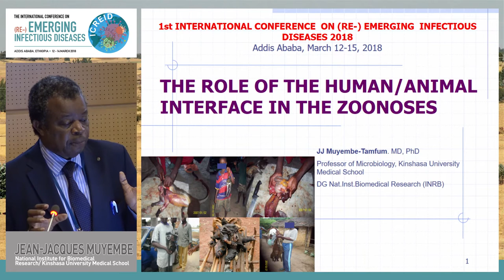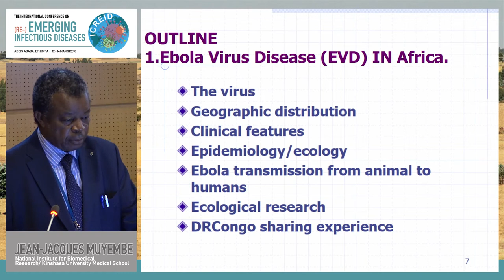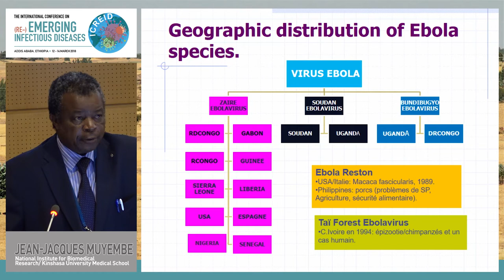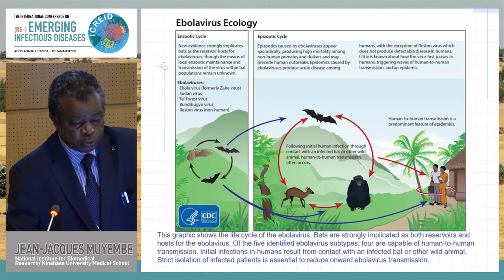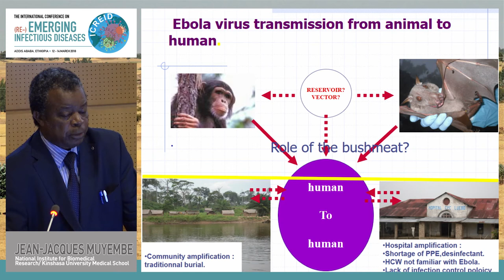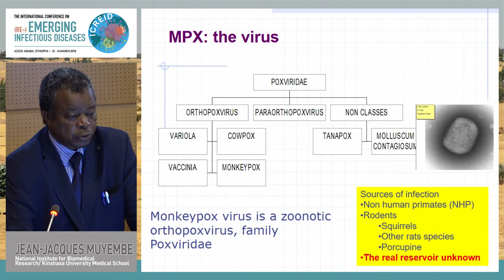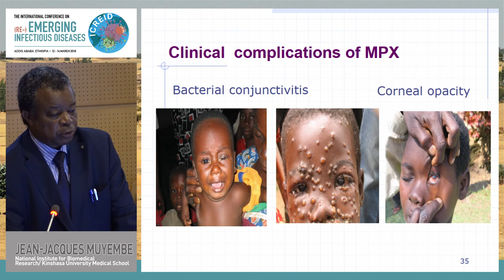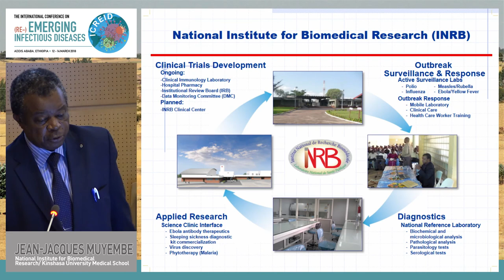The role of the human/animal interface in the zoonoses | Jean-Jacques Muyembe, MD, PhD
International Conference on (Re-) Emerging Infectious Diseases (ICREID) 2018
Speaker: Jean-Jacques Muyembe, MD, PhD
Presented at Session 3: Interactions: Host, pathogens and environment